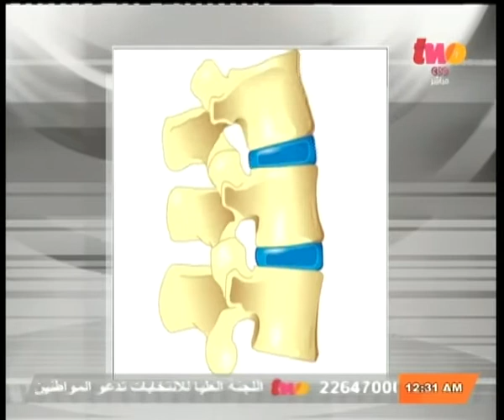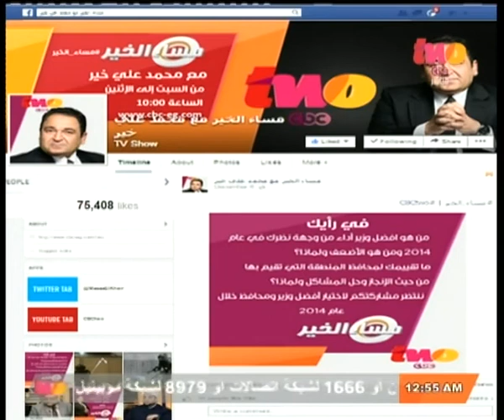مساء_الخير | د. مجدي جمال عبد القادر أستاذ جراحة العمود الفقري يجيب على أسئلة المشاهدين